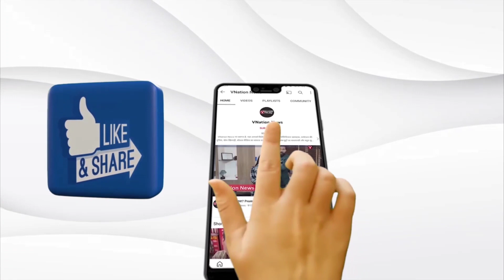Top 10 News : इस वक्त की 10 बड़ी खबरें । Top News Today । Breaking News । Hindi News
सुने देश विदेश खेल से मनोरंजन जगत तक कि
रखे बड़ी और ब्रेकिंग खबरों पर नज़र
10 बड़ी खबरे VNation News पर